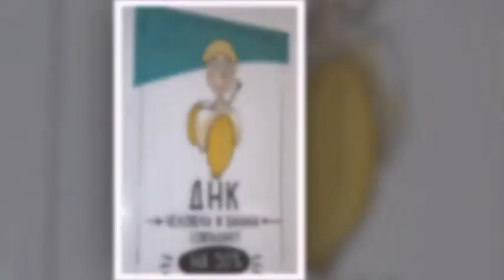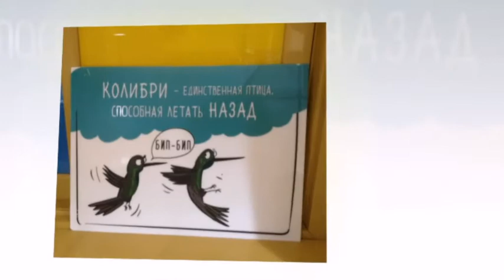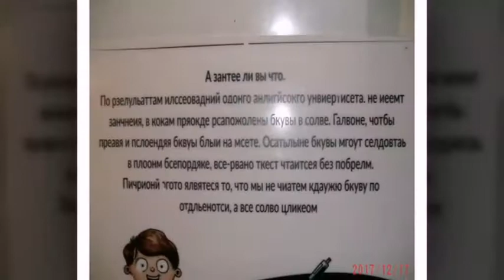«Титикака – музей рекордов и фактов»: библиовояж. Вып. 4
Четвертый выпуск библиовояжа «Титикака – музей рекордов и фактов», подготовленный специалистами отдела иностранной литературы, посвящен теме «По секрету всему свету».